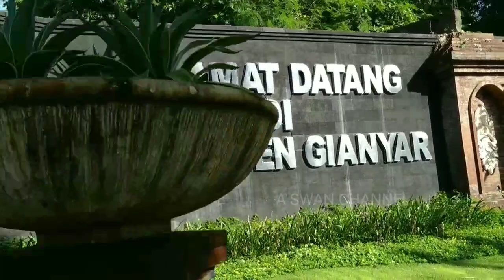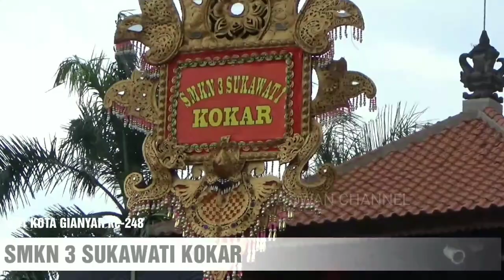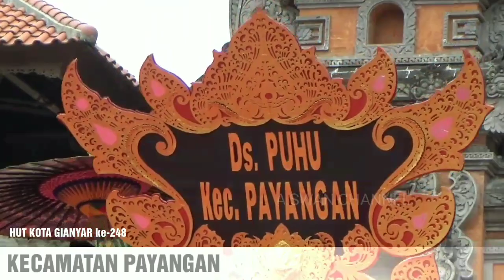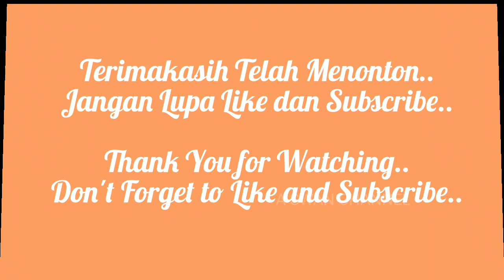PAWAI BUDAYA 2019 HUT KOTA GIANYAR Ke-248 (Part 1)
Di video ini menyuguhkan PAWAI BUDAYA 2019 memperingati PUNCAK ACARA HUT KOTA GIANYAR yang ke-248, diikuti oleh seluruh Kecamatan se-Kabupaten Gianyar yang diselenggarakan di OPEN STAGE BALAI BUDAYA KOTA GIANYAR.
DIRGAHAYU KOTA GIANYAR yang ke-248..